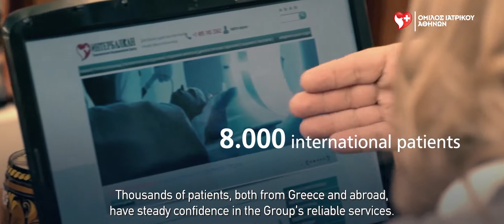Όμιλος Ιατρικού Αθηνών – Πάντα ένα βήμα μπροστά!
Με επίκεντρο τον άνθρωπο, με συνεχείς επενδύσεις στην υψηλή τεχνολογία, αλλά και με  τις πλέον αυστηρές πιστοποιήσεις, ο Όμιλος Ιατρικού Αθηνών αποτελεί την πιο αξιόπιστη επιλογή σε θέματα υγείας.
Στα διεθνή κέντρα επιστημονικής αριστείας του Ομίλου αναδεικνύεται η ιατρική έρευνα από διακεκριμένους Έλληνες πανεπιστημιακούς, με μακρά θητεία στα κορυφαία νοσοκομειακά ιδρύματα της Αμερικής και της Ευρώπης. Επιπλέον, παγκόσμιες πρωτιές στη ρομποτική χειρουργική, στην ογκολογία, στην καρδιολογία, στην ορθοπεδική και στην τεχνητή αναπαραγωγή έχουν καταξιώσει τον Όμιλο Ιατρικού Αθηνών στην παγκόσμια επιστημονική κοινότητα. Χιλιάδες ασθενείς, τόσο από την Ελλάδα, όσο και από το εξωτερικό, εμπιστεύονται σταθερά τις αξιόπιστες υπηρεσίες του Ομίλου.
33 χρόνια ζωής και κοινωνικής προσφοράς
Πάντα ένα βήμα μπροστά!